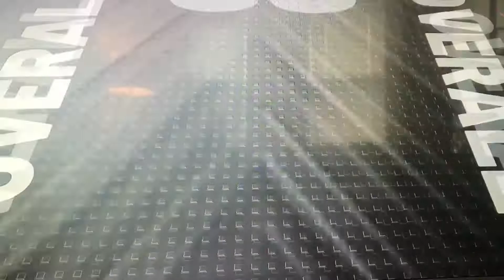When you pull something ok but you make profit